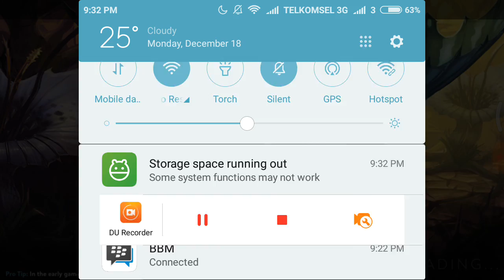Baru pertama kali main ini game :D - Vainglory Indonesia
Game pertama yang gue mainin Dan menurut gue ini game yang paling bagus diantara semua game untuk Android :D